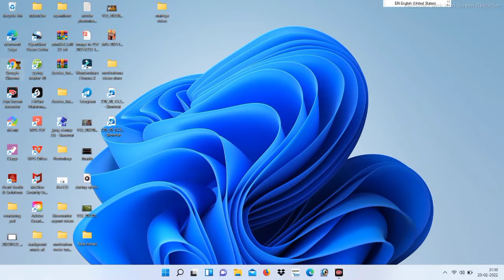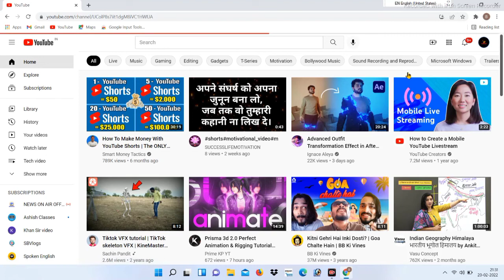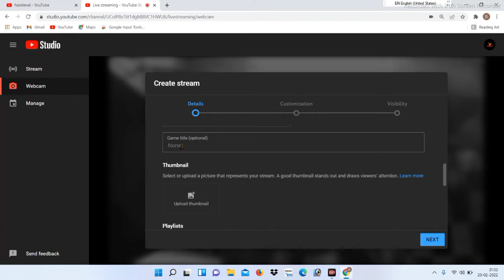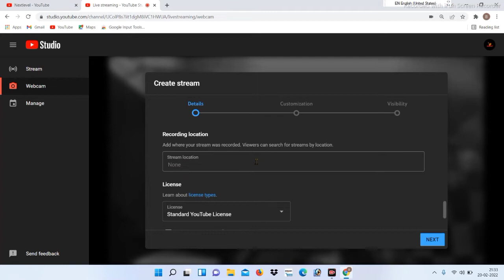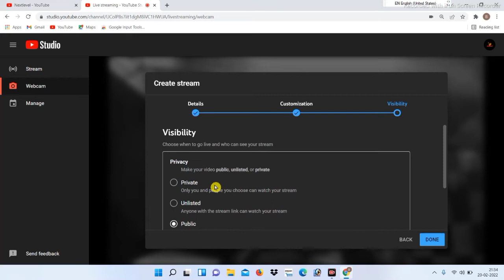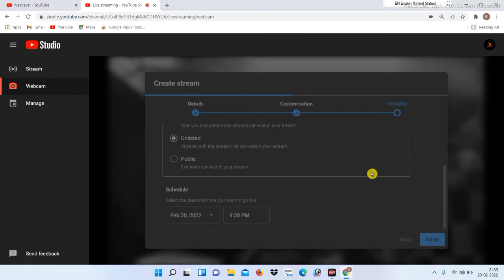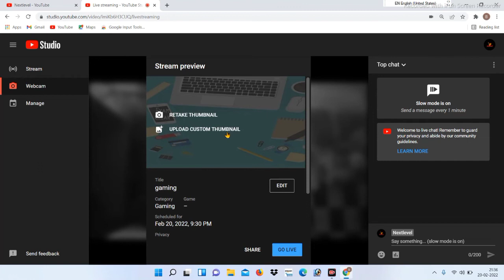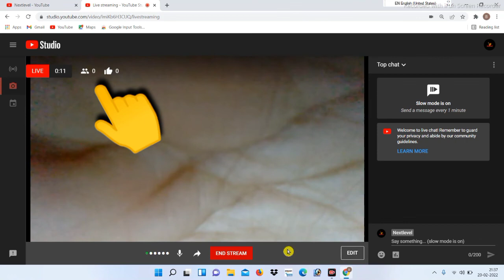Live Gaming kaise kare | YouTube Par Live Kaise Aaye ? how to go live stream on youtube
free fire live stream kaise kare phone se
how to livestream free firer on youtube with mobile
how to live stream free fire in 2022
pubg livestream kaise kare phone se
how to livestream pubg mobile with phone
mobile se free fire live stream kaise kare
smartphone se live stream kaise kare
garena free fire livestreamkaise kare
free fire livestream on android
livestream kaise kare mobile se